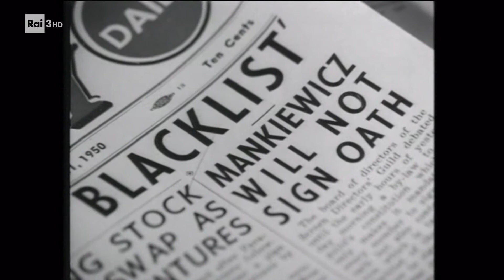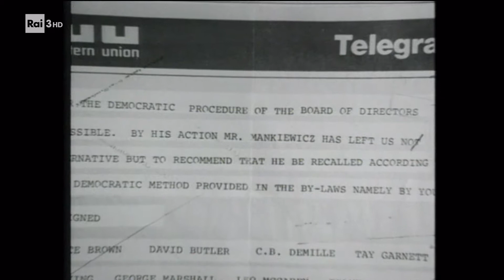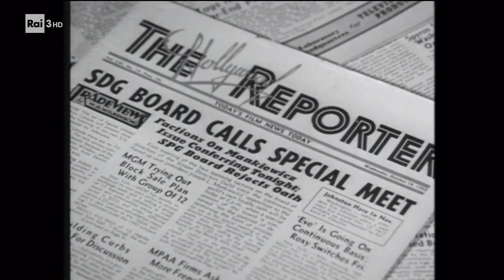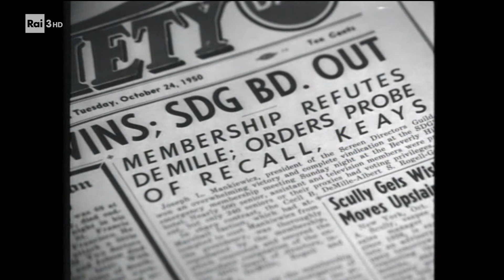Fuori Orario - Il cinema gigante e bambino di George Stevens - Introduzione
Introduzione ad una delle notti del ciclo "gigante e bambino" dedicato a George Stevens, trasmesso da "Fuori Orario" tra maggio e giugno del 2017, con in programma i film "Nei boschi del Kentucky" (1934), "Una magnifica avventura" (1937), "Una donna vivace" (1938).